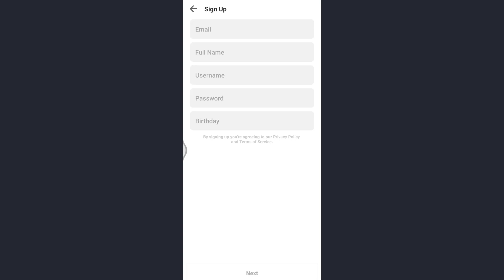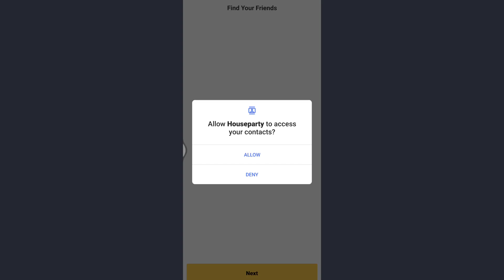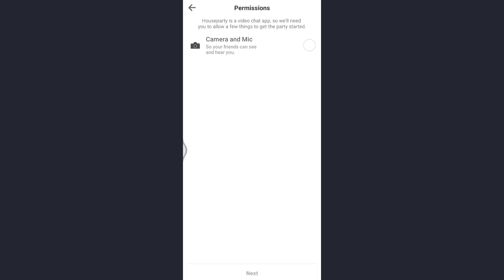How To Signup On Houseparty | Register To Houseparty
This video will help you to sign up for houseparty app.